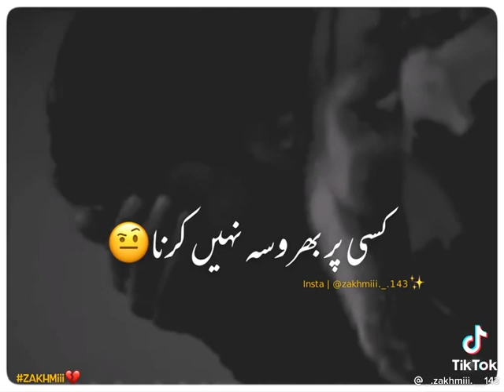Mujhe iss zameen per | Ertugrul Ghazi Status | Attitude Status | Sad Status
ertugrul status,
ertugrul ghazi sad status,